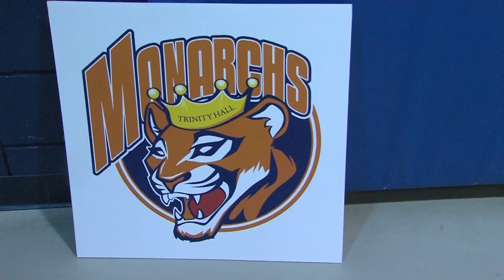Trinity Hall 67 Pt. Pleasant Beach 54 - Bridget Andree Triple Double! 29 pts, 12 rebs, 10 stls